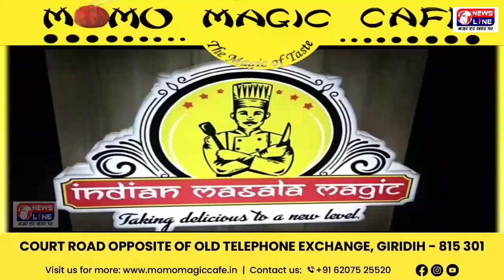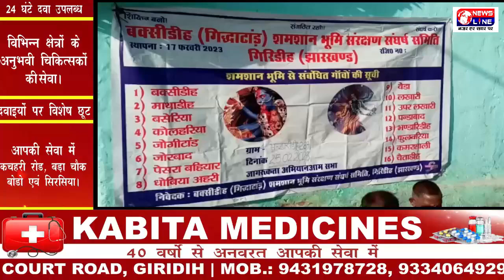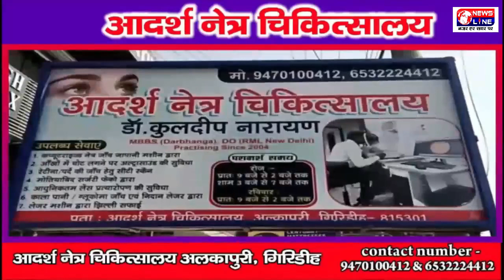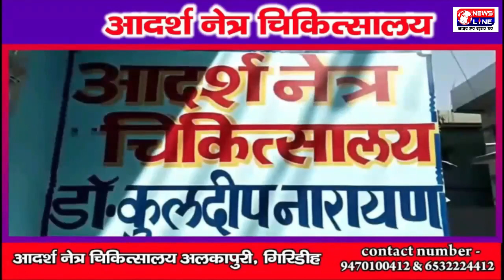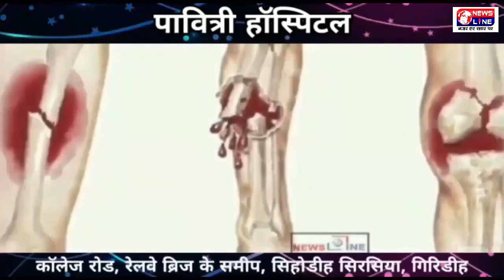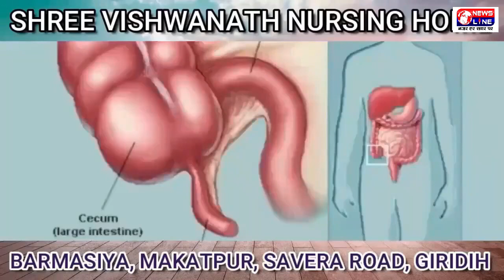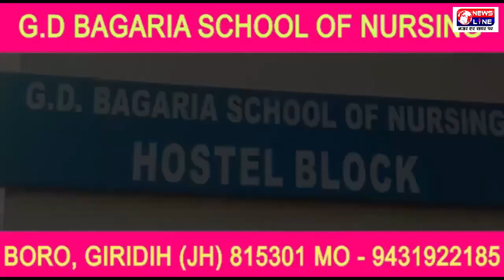NewsLine Giridih 25 February 2023